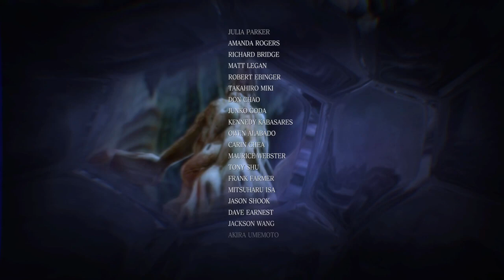Resident Evil 6 Leon Final Boss and Ending